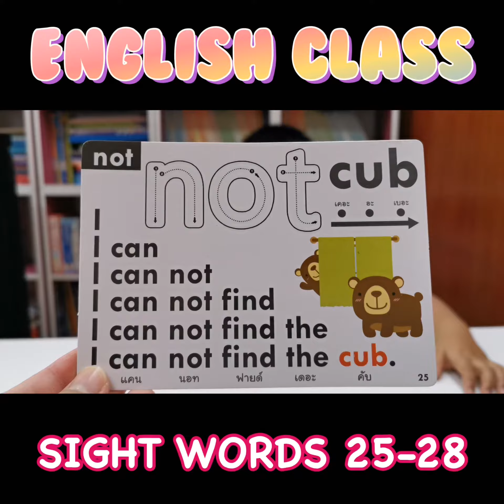Reading l Sight Words 📕 25-28